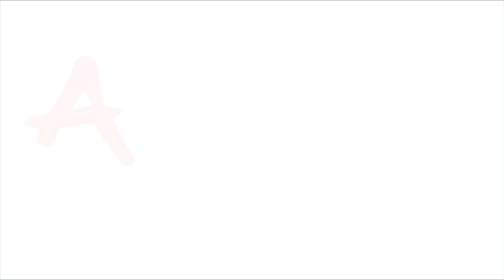Vacation 2016 | London, Belle and Sebastian | Lanzarote | VLOG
Now I will get back to the real world and League of Legends, expect videos regarding recent changes very soon! For now here is what I got up to whilst I was away the last couple weeks!

London, Belle and Sebastian at the Royal Albert Hall were playing If Your Feeling Sinister to celebrate their 20th Anniversary on the album! It was brilliant! We got onto the stage and danced as you will see hehe, real great band and support act for entertainment that night, Teleman and Trembling Bells.

I then went to London Pride 2016 and met a viewer which was a surprise and when I got back it was to relax at Lanzarote! Feeling great after two weeks off :) See you soon!

Running Around In Your Garden BoJarpehag, Warm and Fuzzy by Orjan Karlsson and Locally Sourced.